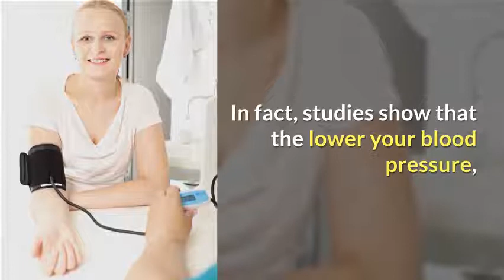Is blood pressure of 100 over 60 too low